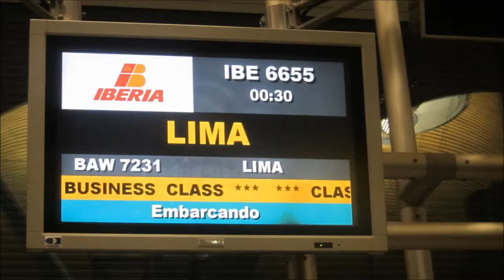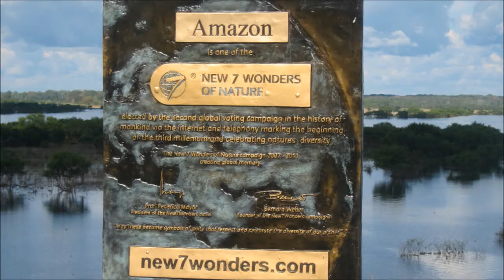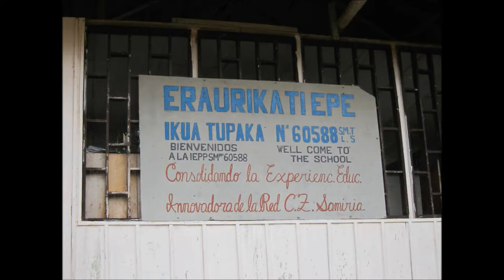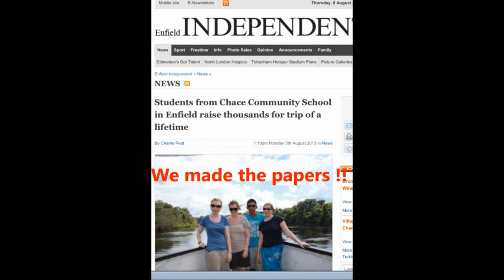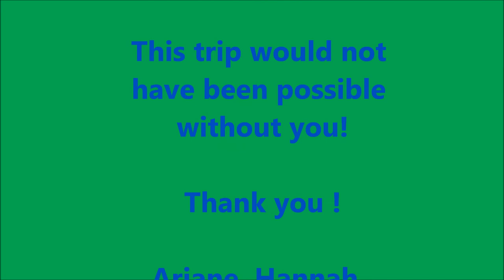Chace Community School - Peru 2013 - Amazon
Chace Community School took 3 students to take part in a conservation trip to the amazon rain forest in Peru. working with Operation Wallacea they measured Biodiversity in the Amazon river basin